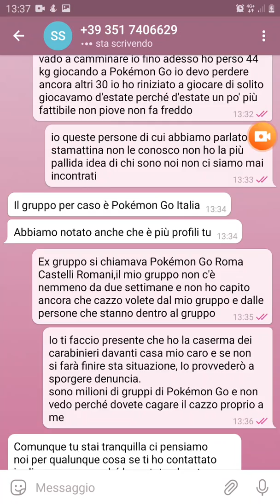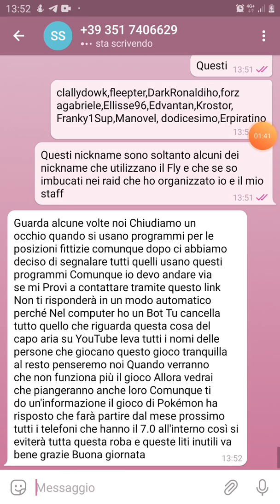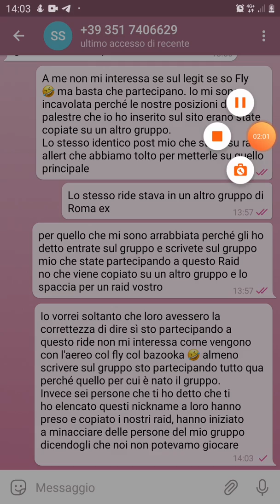TELEGRAM - ALTRE MINACCE DI BAN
Come se fosse possibile ahahahahah che matti🤣 ahahahah quanto ridiamo.
Sto pezzenti che vergogna.
Gli rode il culo che noi abbiamo un gruppo attivo dove praticamente chattiamo e loro invece non anno amici.
Ma portiamole le chat ragazzi.
Il bello ragazzi che questi profili e di gente che noi nemmeno conosciamo ne su telegram né in real.